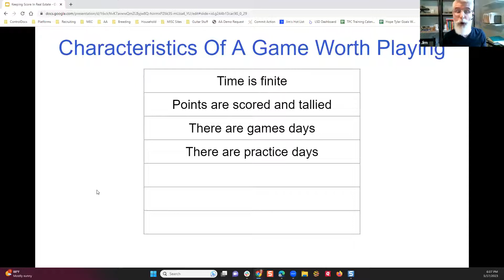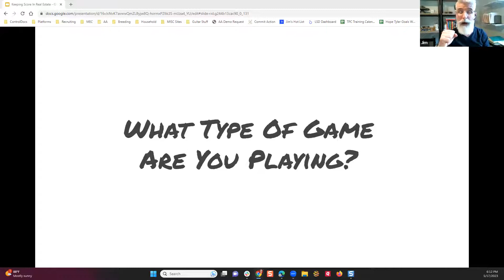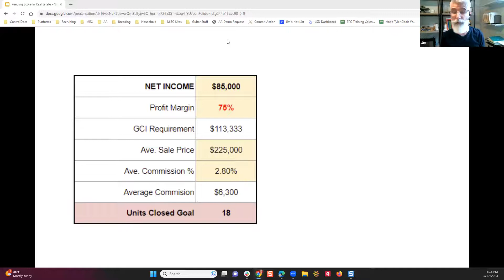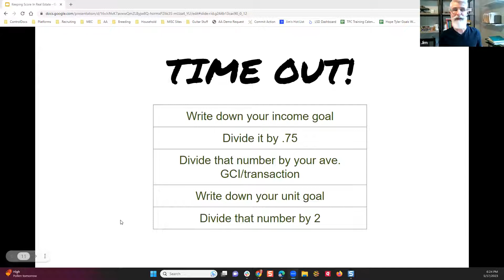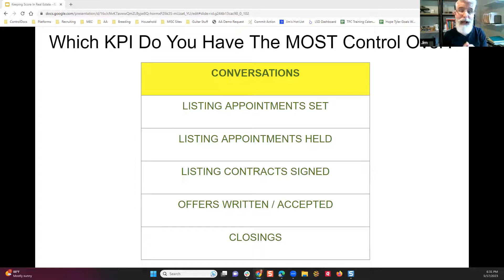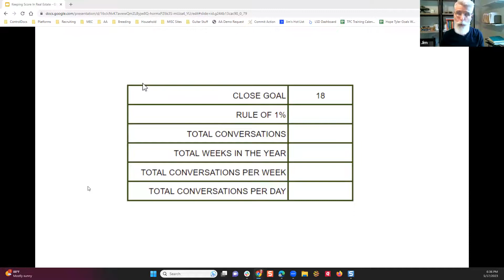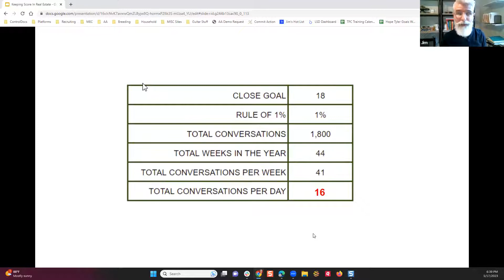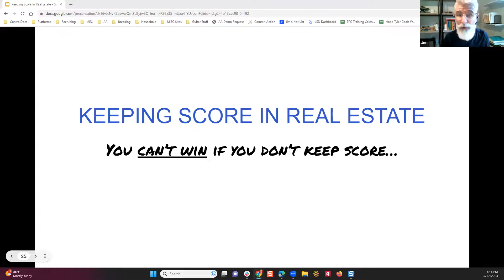Keeping Score in Real Estate: The Numbers That Matter - Jim Gray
Tanya has more on Leadership, John Maxwell Personal Growth and Life Resets on her YouTube channel @tanyavanrickley-lifereset

It's critical to know the local and national market statistics to build trust, attract business, and help clients make decisions.

Book a 15-minute Discovery Call with Tanya Van Rickley-Your Future Real Estate Coach

In today's video, join us in this enlightening session with Jim Gray, a renowned real estate expert and coach, as he unveils the secrets to triumph in the competitive world of real estate. From his remarkable journey of selling 57 houses in his first year to becoming a pivotal figure in lead generation and coaching, Jim shares invaluable insights on strategic business growth and the art of lead generation. Discover the key principles of treating real estate as a high-stakes game, the crucial role of setting achievable goals, and the transformative power of engaging in purposeful conversations. Dive into the world of real estate mastery with Jim's guidance and learn how to elevate your career to new heights.

Highlights:
Jim Gray's Introduction and Background: (00:00 - 02:23)
Concept of Real Estate as a Game: (04:31 - 05:49)
Defining Winning in Real Estate: (06:33 - 07:16)
Importance of Goal Setting and Knowing the Game You're Playing: (10:25 - 11:12)
Breaking Down Income Goals and Time Management in Real Estate: (11:46 - 13:26)
Economic Model in Real Estate - Calculating Gross and Net Goals: (15:27 - 16:56)
Quarterly Planning and Breaking Down Annual Goals: (17:40 - 18:18)
Key Performance Indicators (KPIs) in Real Estate: (26:04 - 27:23)
The Rule of 1% and the Importance of Conversations: (34:47 - 36:11)
Real-Life Stories and the Power of Persistence in Real Estate: (40:11 - 42:37)

Thank you for following our channel. You are in the right place!  This channel will help you understand how to be successful in real estate.   We bring on top realtors who have 1-3 decades of experience in real estate.  Many of these agents are former team leaders, expansion teams, and top listing agents around the country.  I’ve been in the business since 2002. Just like most of the leaders on this channel, I’ve been through the crash and know what works and what doesn’t work to be successful in this business.

A lot of the training are topics you are not learning on a regular basis from Tanya Van Rickley.

Staying on top of training and the market is really important to your success in this business. It will give you competence and confidence.

If you need a coach, message us.  You get coaching for free when you join our network.
Here is my calendly to set up your free 15-minute call.

eXp Explained:  All you need to know about eXp.